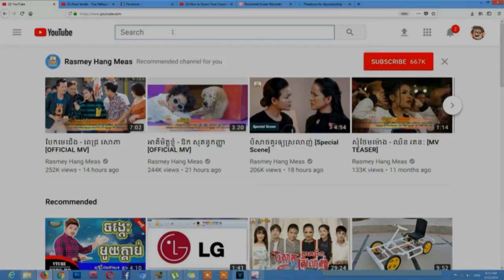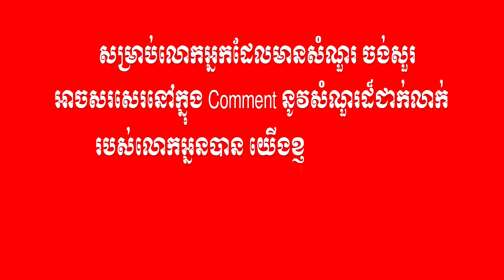How not to be angry | Ourn Sarath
How not to be angry

how not to be angry all the time,
how not to be angry at someone,
how not to be angry school of life
oun sarath,
oun sarath 2017,
oun sarath book,
oun sarath 2016,
ourn sarath,
oun sarath 2015,
arun sarathy